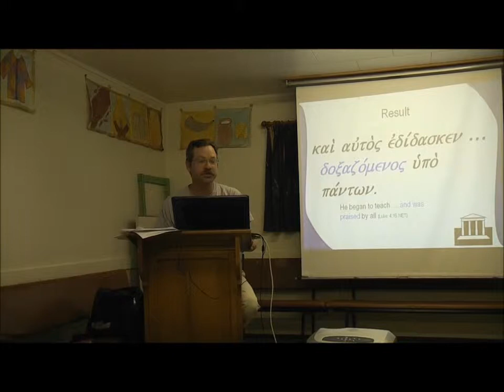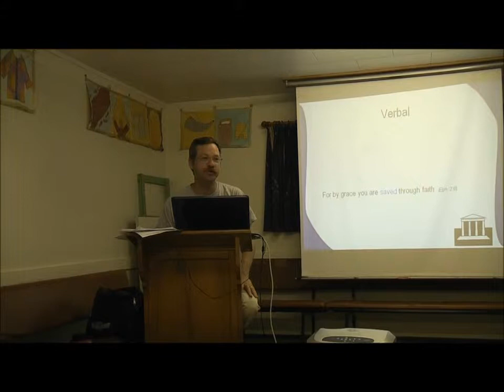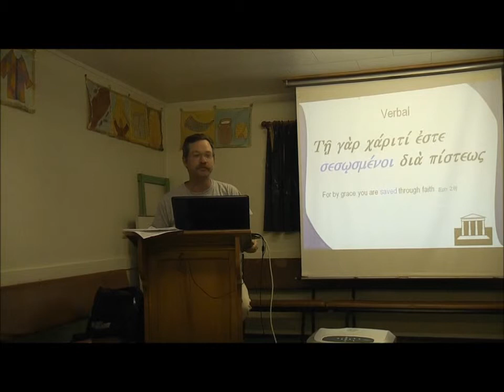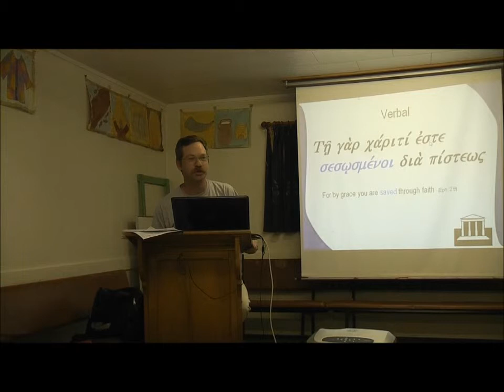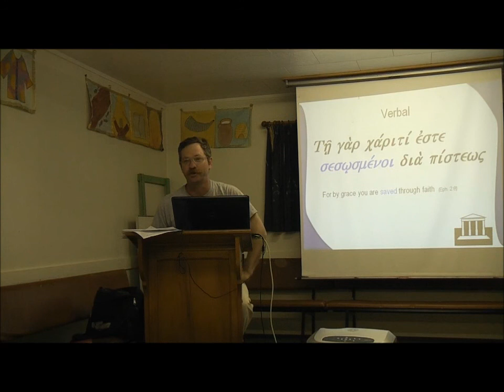Koine Greek with Jefferson Vann December 9th Part 9